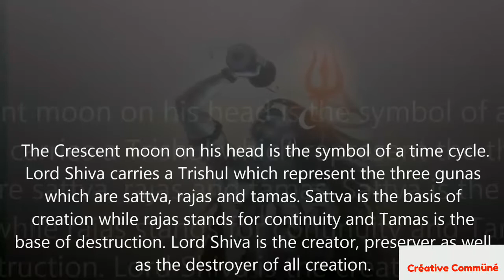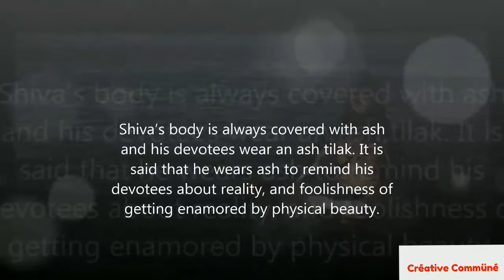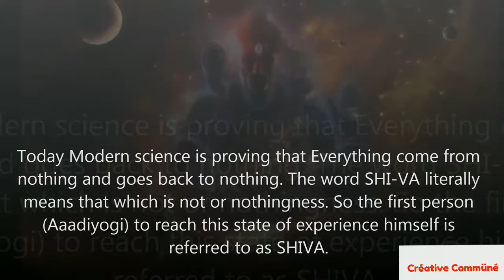10 Unknown Facts about Lord Shiva (With Shiv Music)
10 Unknown Facts About Lord Shiv || Religious Video-3

Shiva is the "destroyer of evil and the transformer" within the Trimurti, the Hindu trinity that includes Brahma and Vishnu.[1][13] In Shaivism tradition, Shiva is the Supreme being who creates, protects and transforms the universe.In the goddess tradition of Hinduism called Shaktism, the goddess is described as supreme, yet Shiva is revered along with Vishnu and Brahma. A goddess is stated to be the energy and creative power (Shakti) of each, with Parvati the equal complementary partner of Shiva.He is one of the five equivalent deities in Panchayatana puja of the Smarta tradition of Hinduism.

I am not owner of any content which i used in my video all resource like picture or video from Creative Common Licence or any other helpful site which help us to explain our video nicely or deeply so i credit to my all work to real owner{Web Duniya}. if i used any other's content then i will definitely credit to him thanks i hope all owner understand to me if i used some content in my videos thanks again to all owners.

अगर आपको हमारे चैनल पर दिखाई गयी विडियो पसंद आती है तो हमारे विडियो को लाइक और शेयर करे,हमारे विडियो के बारे में कमेंट कीजिये की आपको यह कैसा लगता है और साथ ही साथ हमारे चैनल को सब्सक्राइब करे । धन्यवाद ॥

Créative Commüné